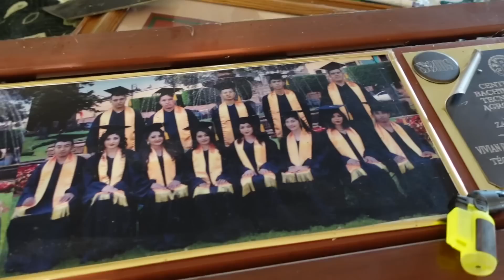NOS VAMOS AL MÉDICO!!😞LE HICIERON ESTUDIOS😔 SE NOS CAE LA VENTANA DEL CARRO!!🙁